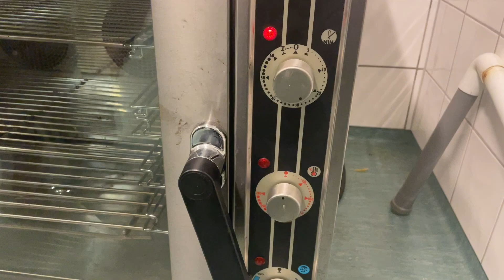Köp Varmluftsugn Kogi 61 GX-UMI2 på Klaravik